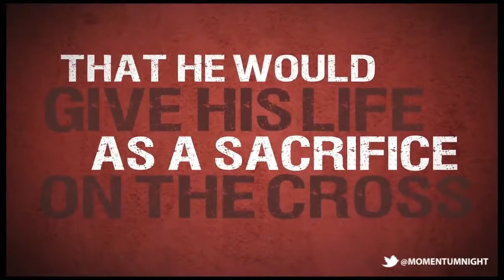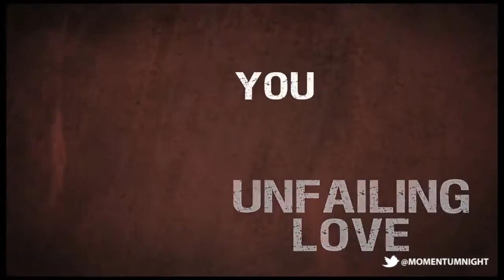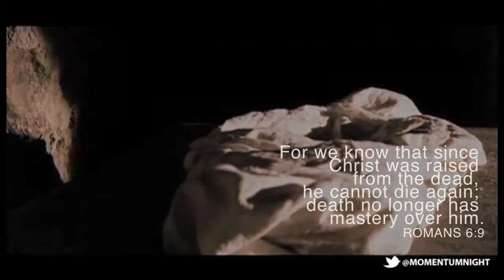Jesus is the Resurrection and the Life